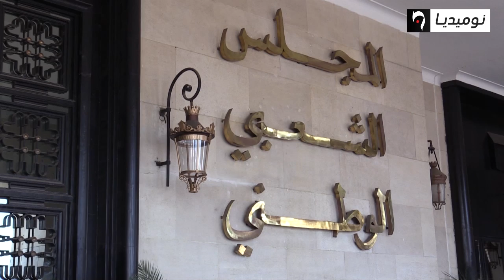لعمامرة يكشف معايير تشكيل الحكومة ومعالم الندوة الوطنية